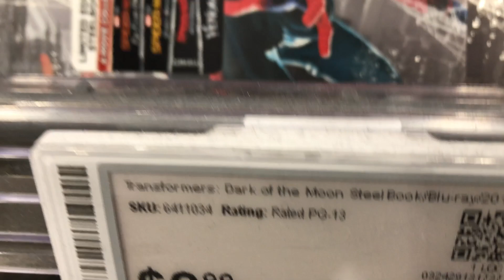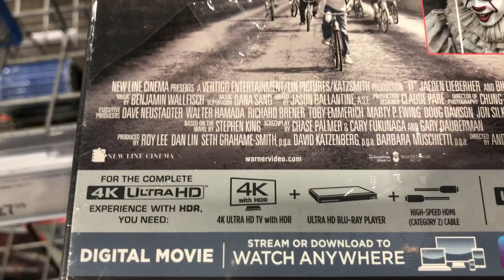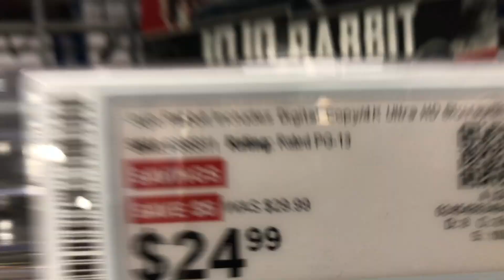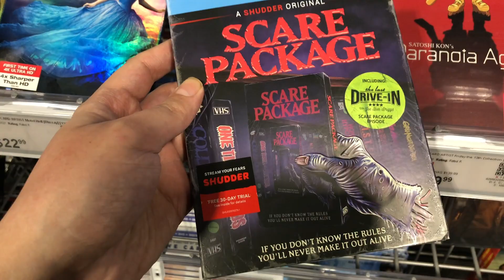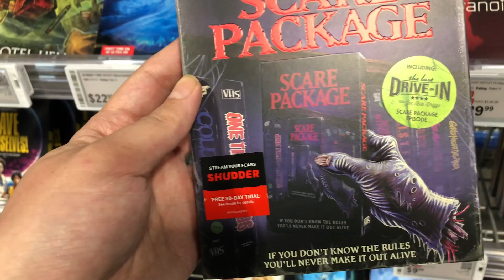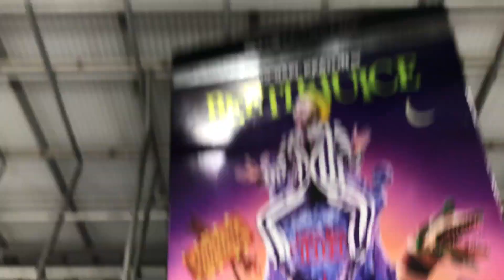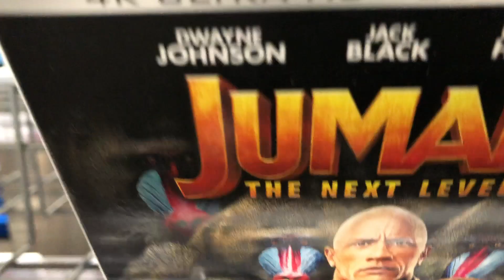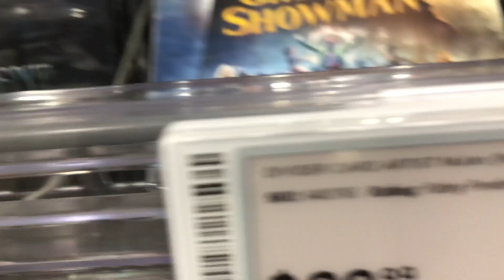NEW RELEASE BLUS-DAY...last week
Come with me and figure out what on earth Best Buy is thinking...